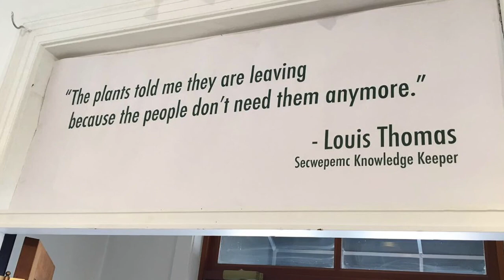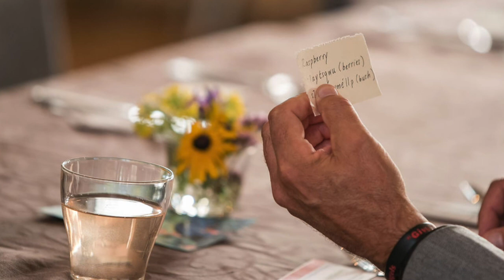Small City, Big Ideas: Louis Thomas "Eating Our Culture"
Welcome to "Small City, Big Ideas", a digital interview series where the Salmon Arm Arts Centre checks in and has creative conversations with change makers in Salmon Arm, BC.

In this episode Tracey Kutschker, the Director/Curator  @salmonarmartscentre, has the honour of speaking with Louis Thomas, Secwepemc Knowledge Keeper from the Neskonlith First Nation.

In the video Louis describes his connection with Nature, explaining that "the plants told me they are leaving because the people don't need them anymore". He's spent decades becoming a bridge between Indigenous and Settler communities, and he believes that reconnecting with and harvesting native plants can bring much needed change and healing.

Tracey and Louis discuss how the Shuswap area has changed over generations, how traditional harvesting practices are adapting to deal with hard modern soil, he explains how he learned to speak Secwepemc and the importance of immersion when learning languages, they discuss the effects of residential schools and the impact that they've had on his people, and Louis shares an amazing metaphor about humans and trees. Louis and Tracey remember "the Secwepemc Feast", and talk about the food harvesting project for "A Seat at the Table", the mixed-media exhibition about food sovereignty, security and sustainability that happened at the Salmon Arm Art Gallery in Summer 2019.

Video cover photo + video slideshow images taken by Kristal Burgess Photography.

This series was filmed during the 2020 COVID-19 Global Pandemic. Thank you for taking care of each other and for staying engaged!